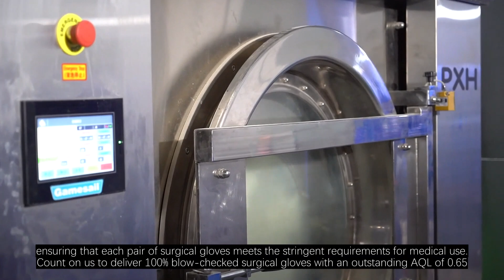Unbeatable Quality and Value Sterile Gloves 6.5 Price by Guilin HBM Health Protections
it comes to finding top-of-the-line sterile gloves at an affordable price point, look no further than Guilin HBM Health Protections. As the premier surgical gloves factory in China and a key player in the Zhonghong Pulin Group, HBM sets the gold standard for quality and safety in medical gloves.Every pair of sterile gloves from HBM undergoes a rigorous 7-step inspection process, ensuring that only the highest quality products reach your hands. This commitment to excellence is reflected in their impressive certifications, including CE, EN455, ISO13485, FDA 510K, SATRA, PPE, and CCPIT, guaranteeing compliance with international quality standards.Not only does HBM prioritize quality, but they also offer unparalleled value. With an annual production capacity of 800,000,000 pairs of gloves, they stand as the largest surgical gloves factory in China. Additionally, their dedication to in-house E-Beam sterilization and high AQL of 0.65 further underscores their commitment to delivering safe and reliable products.Moreover, Guilin HBM Health Protections has built a solid reputation with esteemed clients such as Medline, UNICEF, UN Migration, and UNOPS. Backed by a team of 2,000 skilled professionals, HBM is well-equipped to meet the diverse needs of medical facilities worldwide. In conclusion, if you are in search of sterile gloves at a competitive 6.5 price, Guilin HBM Health Protections is your ultimate destination. With a winning combination of superior quality, extensive certifications, and a track record of excellence, HBM is your go-to partner for all your medical glove needs.